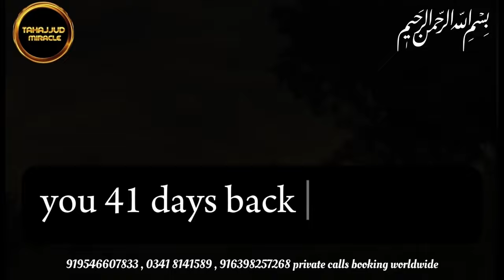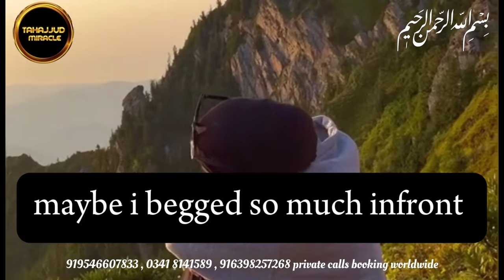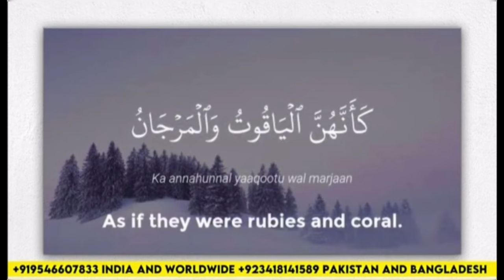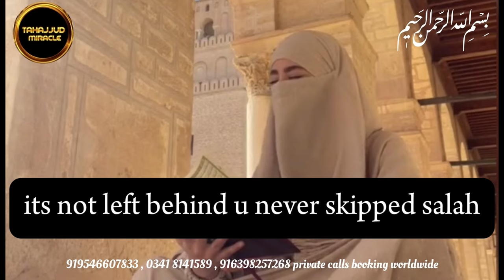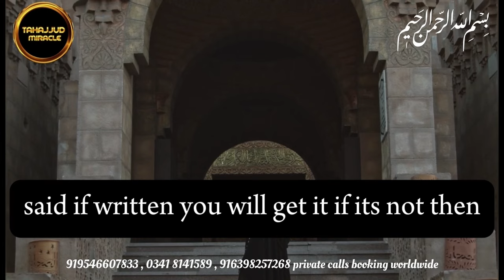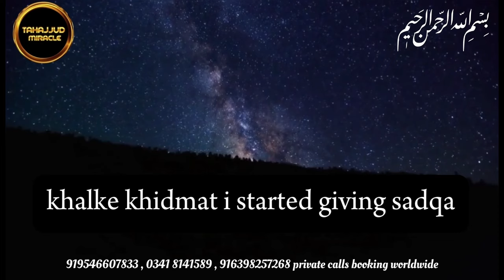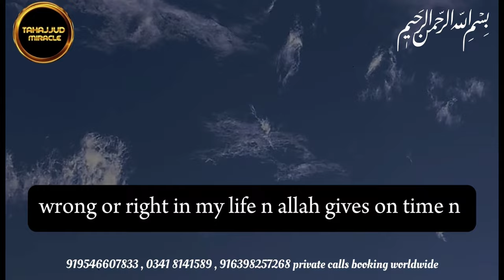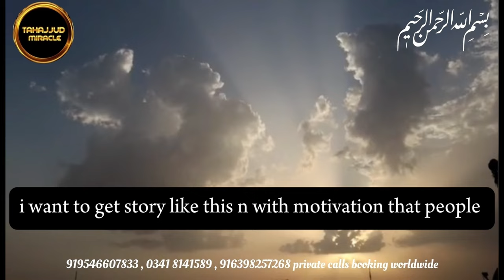Surah baqrah ka aisa wazifa 24 ghanton me kaam karwa den | azamaya hua wazifa bohat logo ne kiya hai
✅Stones
✅Miracle portion
✅Tasbih

ALEENA SISTER 📞
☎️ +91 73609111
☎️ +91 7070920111